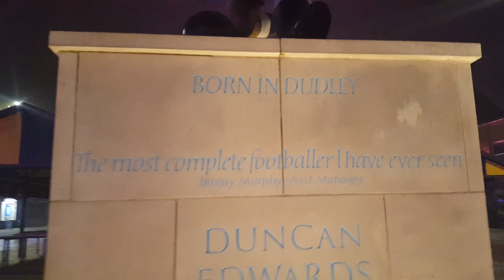Dudley town centre night view with famous footballers statue & outdoor market,s